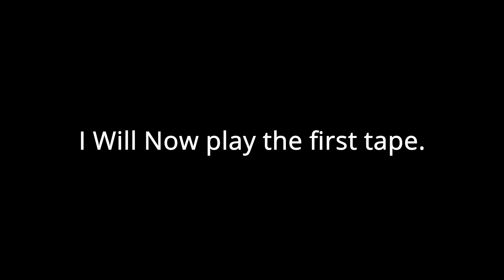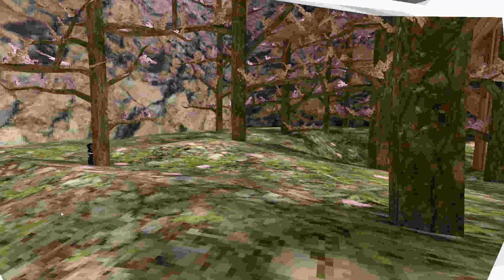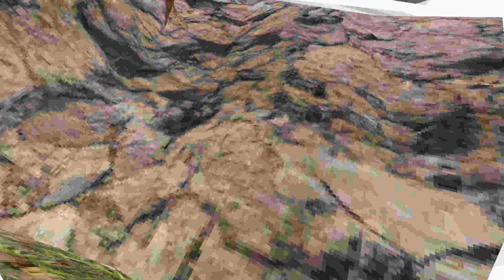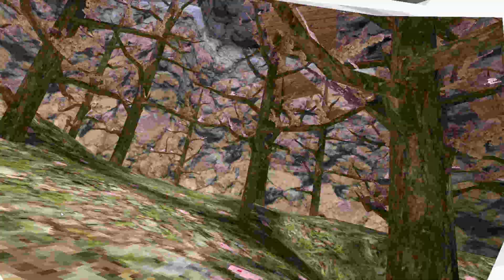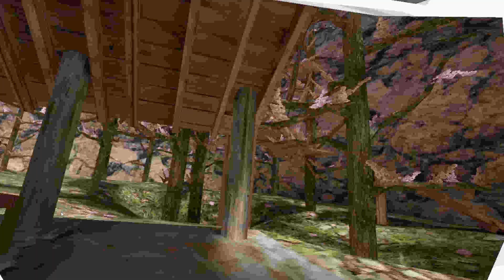Tape 1 - ET4Q